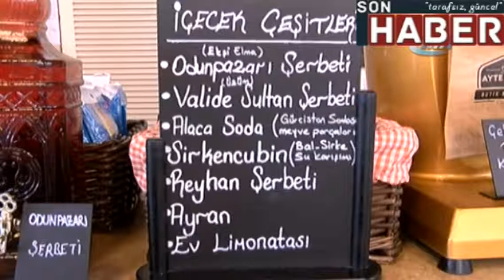Ramazan'da susamamak için şerbet için&#13; sonhaber.im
IHAAW120359-SAG/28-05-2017br /br /br / - Ramazan'da susamamak için şerbet için br / - Ayten Usta'dan Sirkencübin şerbeti tarifibr /br / (Fotoğraflı)br /br / Burak Tekin br / ESKİŞEHİR (İHA) - Eskişehir'de yöresel lezzetleri kurduğu restoranda yaşatmaya çalışan Ayten Çetin, Ramazan ayında susuzluğun oluşmaması ve sağlığın korunması için şerbetin önemli bir yere sahip olduğunu söyledi. br / İşletmenin menüsünde hazır içeceklerin bulunmadığı Ayten Usta Gurme Restaurantta, Osmanlı döneminin vazgeçilmezleri arasında yer alan şerbetler dikkat çekiyor. Özellikle Ramazan ayında daha fazla tüketilen bu şerbetler, susuzluğu en asgari düzeyde yaşatıyor. Ayrıca sağlık yönünden de önemli bir yere sahip olan şerbetler, eski dönemlerde olduğu gibi hak edeceği ilgiyi bekliyor.br / Sahurda tüketilecek şerbetlerin özelliklerinden bahseden Ayten Usta, ev yapımı içeceğin diğerlerinden daha kıymetli olduğunu söyledi. Ayten Çetin, "Şerbet denilince aklımıza ilk gelen hem Ramazan ayında bizi serinletmesi, hem de susuzluğumuzu gidermesidir. Bu susuzluğumuzu biz sadece su ile gidermiyoruz. Mutlaka akşam yemeklerinde yiyeceklerimizin yanında serinletecek, o yiyeceklerin tadını daha da güzelleştirecek içeceklere ihtiyacımız var. Dolayısıyla biz bu içecekleri kendi yaptığımız içeceklerle renklendirirsek çok daha güzel olacağını düşünüyorum. Ramazan ayında hazır tüketilen şerbetlerden ziyade, kendi evimizde yapmış olduğumuz şerbet, komposto ve bunun gibi içeceklerle desteklemek gerekiyor. Hem akşam yemeklerinde iftarda hem de sahurda şimdi çok rağbet görmese de börekler, hamur işleri tüketilirmiş. Bunların yanına yapılan kompostolar ve şerbetler de bizim gün içerisindeki su ihtiyacımızı karşılayacak şekilde. Sadece su olarak içmekte zorlanıyoruz. Uzmanlarda diyor ki, Ramazan ayında iftardan sahura kadar yaklaşık 1,5 litre su tüketin. Bunu sadece su olarak alamıyoruz. Ayran, komposto, şerbet olarak da bunları almamız gerekiyor. Şimdi sahurda kapanışı çay ile yaptık. Ama sahurda yiyebileceğimiz makarna, pilav gibi yiyeceklerin yanında mutlaka biz şerbetleri tüketiyoruz. Damak zevkimiz buna uygun. Sahurda akşamdan hazırlamış olduğumuz şerbetler bir şekilde tüketiliyor" dedi.br /br / "Daha rahat, tatlı, serin, ferah bir Ramazan geçireceğimizi düşünüyorum"br / Sirkencübin şerbetinin tarifini veren Ayten usta, hanımların doğal içeceklere daha fazla yönelmesini istedi. Vücuda şerbetlerin herhangi bir rahatsızlık vermediğini aktaran Çetin, "Ayten ustaya misafirlerimiz geldiğinde ne yemek istediklerini sorarken birde ne içmek istediklerini soruyoruz. Ama içmek istediklerini de bizdeki içecekleri sıralayarak soruyoruz. Hazır pakete girmiş içecekler Ayten ustada yok. Diyelim ki sirkencübin şerbeti, sirke ile balı karıştırıyoruz ve su ekliyoruz. Bunun dışında bir şey yok, sirke çok şifalı ve aynı zamanda bal da çok şifalı. Diğer hazır yiyecekler balla mı, şekerle mi, glikozla mı yapıldı? Bunların hepsi bir soru işareti. Diyelim ki valide sultan şerbeti diye adlandırdığımız bir ürünümüz var. İçerisinde kuru siyah üzüm, demir hindi, zencefil, zerdeçal, karanfil ve tarçın var. Bu kök bitkilerin hepsinin yararı birbirinden üstün. Sindirim ve bağışıklık sistemimize destek veren ürünler. Bunları baharat olarak düşünmemek lazım. Demirhindi şerbeti hiç duyulmamış olabilir. Çünkü biz hazır meyve sularını ve gazlı içecekleri içmeye alışkın olduğumuz için. Bunların bir kısmını da bilmiyor olabiliriz. Ama gelsinler Ayten ustadan tatsınlar. 17 saat açlıktan sonra yemeklerin sindirilmesi için, bize rahatsızlık vermemesi için bu içeceklerle birlikte yemek yenildiğinde daha rahat, tatlı, serin, ferah bir Ramazan geçireceğimizi düşünüyorum. Sirkencübin şerbeti, aynı zamanda bu bir mevlevihane içeceğidir. Ölçüsü çok kolay. Bir bardak için bir tatlı kaşığı bal kullanıyoruz. 4 kişiye 4 tatlı kaşığı bal ve 4 tatlı kaşığı sirke ve 4 bardak su kullanıyoruz. Görsele de önem vereceğimiz için, içerisine yeşil ekşi elma ve limon atıyoruz" şeklinde konuştu.br / (MSY-SÜ-Y)br /br /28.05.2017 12:20:50 TSIbr /NNNNbr /